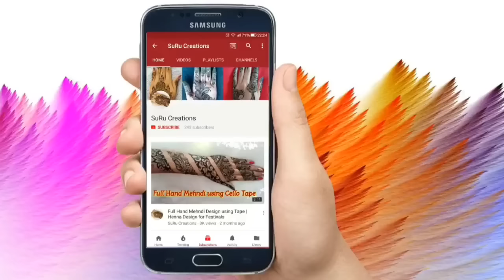Colourful Front Hand Mehndi Design | Attractive Mehndi Design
A very happy weekend to all of you.